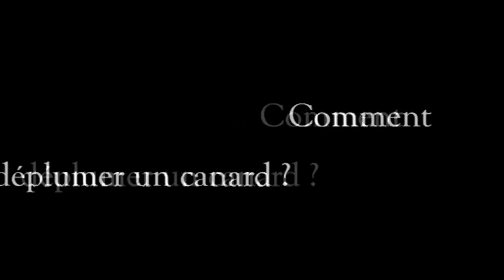Petites Séquences 2014: Charlieu - "Comment déplumer un canard"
Festival du film de Sarlat 2014: Petite séquence "Comment déplumer un canard" (Charlieu)